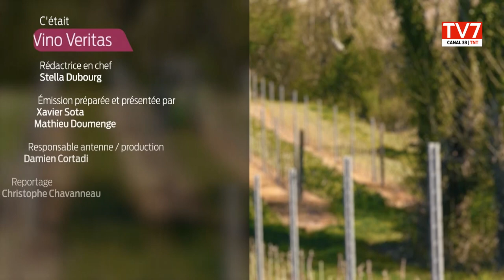Vino Veritas | Primeurs, plongée en coulisses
Du 24 à 27 avril, Bordeaux accueille la semaine des primeurs, pour goûter le millésime 2022, que l’on qualifie déjà de millésime de l’extrême : sécheresse, vendanges précoces… Cette campagne des primeurs a aussi un parfum de retrouvailles, c’est la première de l’après COVID. 6000 acheteurs du monde entier et journalistes, sont attendus.
Quelles promesses ? Qualité, quantité, business.. Frédéric Castéja, Maison Borie Manoux et Mikaël Laizet, œnologue conseil au laboratoire Rolland et associés, sont les invités pour en parler.